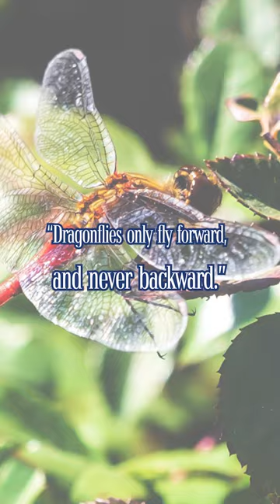Have Samurai All Believed in a Lie?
You might have heard before that samurai favored dragonflies as designs for their armor and katana decorations. And that the reason is that “Dragonflies only fly forward, and never backward.”

However many professionals have pointed out that this is false. Dragonflies are capable of flying in any direction, and they have one of the best mobility among all insects. Then have samurai all believed in a lie for centuries?

When I was talking with my tea master, she taught me a completely different theory. Samurai favored dragonflies, because “Dragonflies have a habit of stopping at the tips of objects” Because many samurai wanted to become one that can be on top, they chose dragonfly designs for their belongings.

I’ve never heard of or seen this idea anywhere else, but I was convinced! What are your opinions??

♪Music♪
おとわび

♪Sound effects♪
効果音ラボ

♪Pictures♪
かわいいフリー素材屋 いらすとや